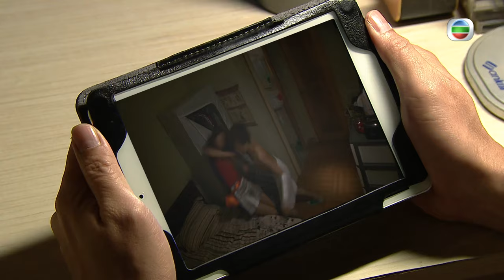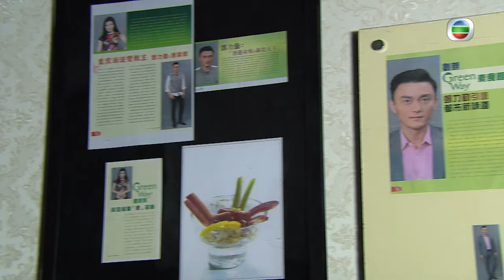[Eng Sub] | TVB Comedy Drama | Inspector Gourmet 為食神探 05/20 | Kenneth Ma Louis Yuen | 2016